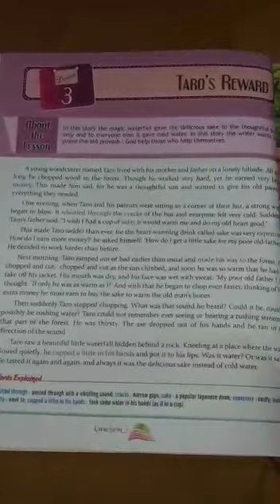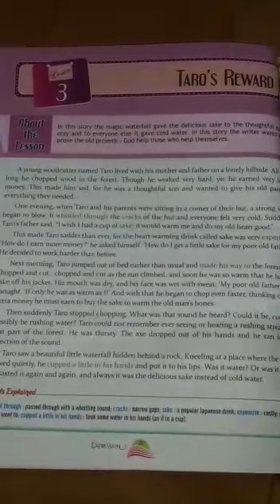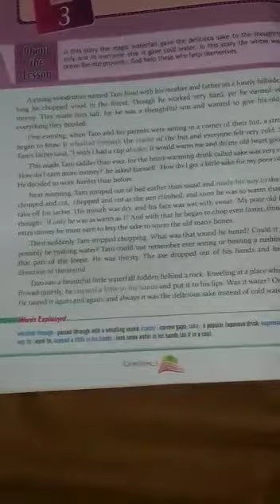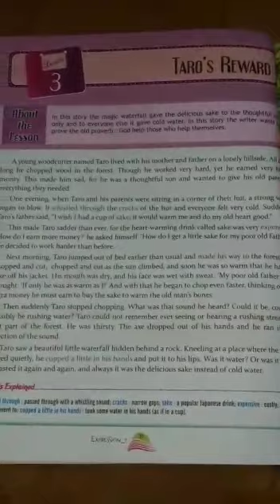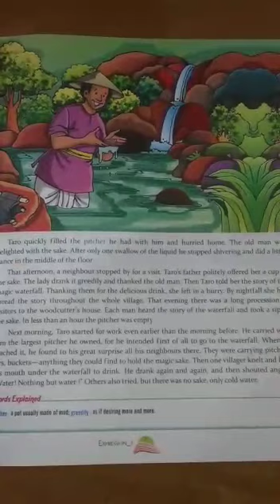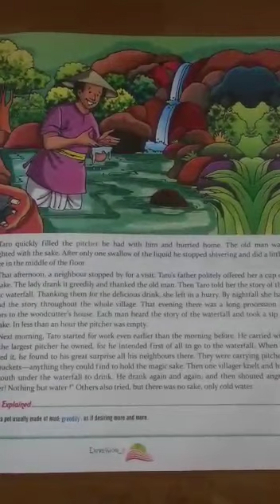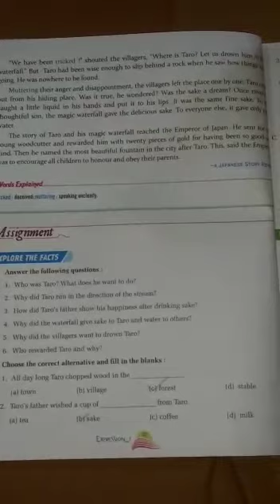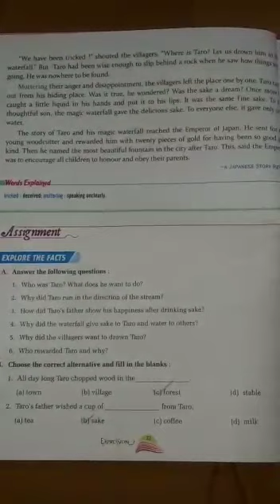AKPS, Class 7, Sub English, Chapter 3, Taro's Reward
This video is specially designed for Class-7 student for Sub English, Chapter 3, Taro's Reward. It is prepare by Nazia Mam. Bridge the gap with online courses, AKPS provides you free online course. Grow with us. AKPS - Enhance Vision.